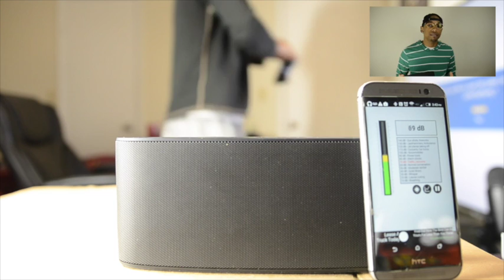Check out the Boom on the VAVA Voom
The Consumer Code puts VAVA to the test up against ... the Beats Pill. Are you ready to take the challenge?